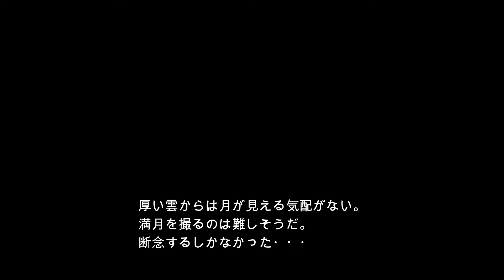Nikon COOLPIX P1000で月を撮る PARTⅡ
満月の撮影を目指したのですが、色々と難しいですね。今後も挑戦していきます。（＾＾）